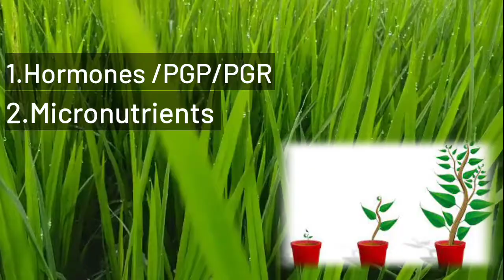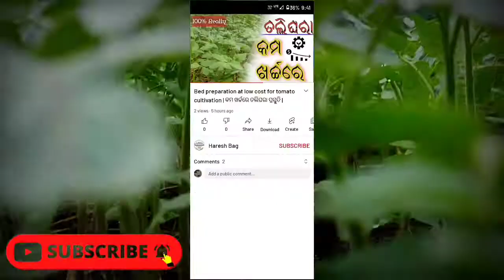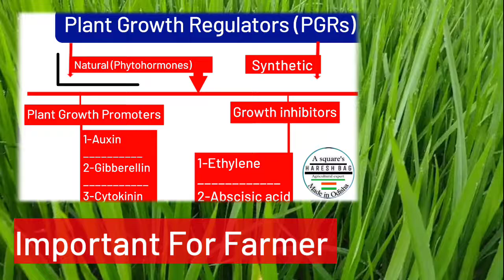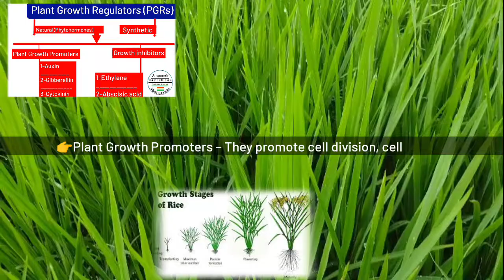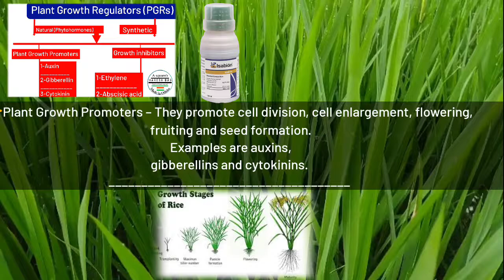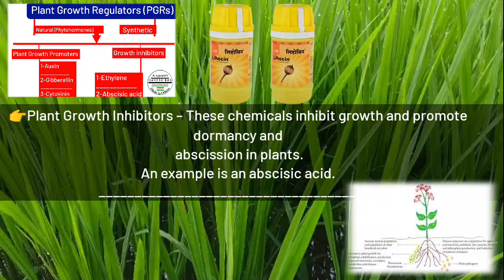Types Of Plant Growth Regulater | PGP/PGR/PGI | Odiare Hormones Ra Suchana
ନମସ୍କାର ,

ମୁଁ ହରେଶ ବାଗ ଆମର ୟୁଟ୍ୟୁବ ଚ୍ୟାନେଲ ରେ ଆପଣଙ୍କୁ ସ୍ୱାଗତମ୍ ଆଶା କରୁଛି ଏହି ଭିଡ଼ିଓଟି ଆପଣଙ୍କୁ ଭଲ ଲାଗିବ ଧନ୍ୟବାଦ |

In this video we will classify the plant controller or plant growth regulator and find out exactly what plant tonic should be given in what condition of the tree, what should be given and what should be taken care of.  Thanks for the best video in Oriya

Queries Solved:
1- Syngenta Isabion Tonic Use In Odia
2- Multiplex Jeevras Ra Byabahar Odia
3-Hormone Kahaku kuhajaye
4-PGR / PGP / PGI RA MEANING KANA
5-plant growth Regulater and plant growth Inhibitor and plant growth Promoter all detailed ODIA
6-what are plant growth regulater and what are their function
7-Gachha Badhi jauchhi Keun Hormone
8-Syngenta Isabion Multiplex Jeevras BAsf Lihosin Bayer planofix All Detailed In Odia Of PGR classification

Caution and Safety:

  1. This video is made for farmers.

 2.Do not keep the fertilizers,any insecticides or pesticides or fungicide commonly any chemical in open environment Keep out of reach of children and animals and Do not store it with food items.

 3. Be careful with this when using any insecticide.

 4. Destroy the empty box

 5. Considering the safety of humans and the environment you should use chemical fertilizers at least.

6. Do not try to do anything at home Make sure to apply gloves and mouth masks to your hands before using pesticides.

👉Don't forget to say hello

Thank you every one for your support.